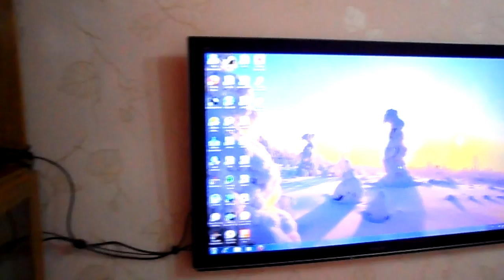Creative DIY PC Computer Case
Вот собрал системный блок, футуристический дизайн в виде  инопланетного корабля..материал полированный алюминий...